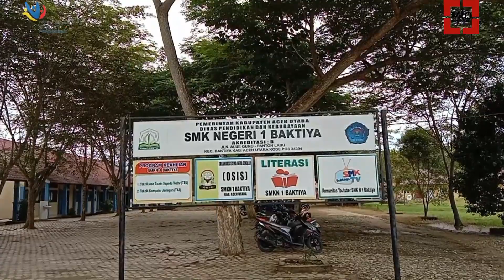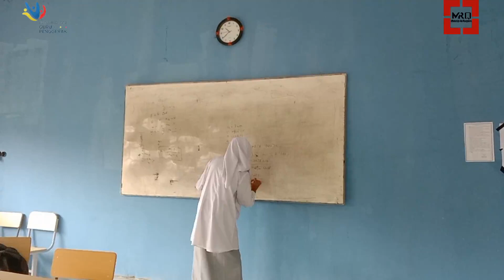Modul-1.4.a.10.1-Penerapan Budaya Positif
Menerapkan budaya positif di sekolah sebagai wujud dari materi modul 1.4